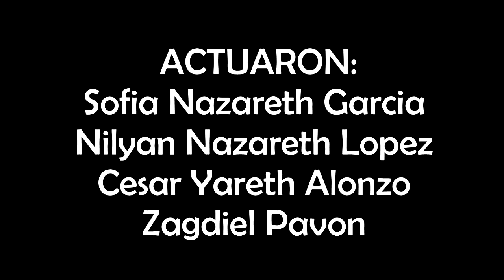AMISTADES TOXICAS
LOS AMIGOS SON IMPORTANTES EN NUESTRA VIDAS, PERO SEBE TENER CUIDADO CON LOS AMIGOS TÓXICOS QUE VIENEN A COMPLICAR NUESTRAS VIDAS, EN ESTE VÍDEO APRENDERÁS A IDENTIFICARLOS